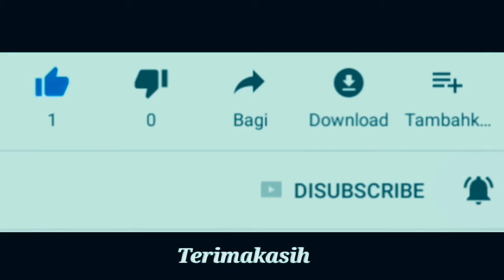KAWASAKI KSR PRO review l Moi Tv